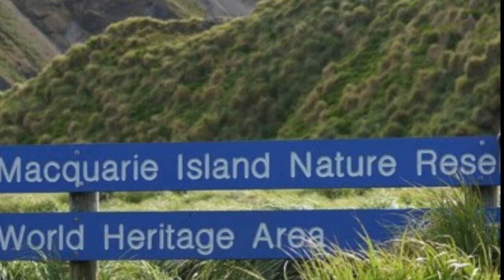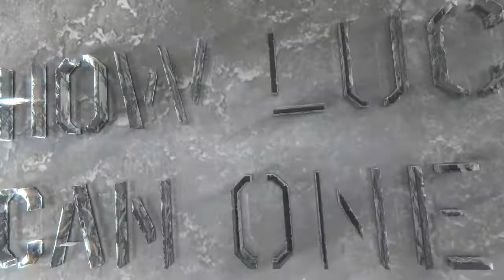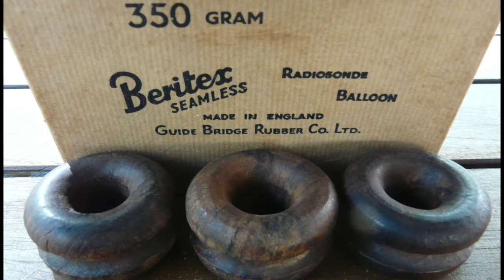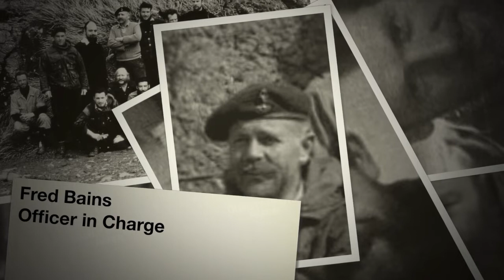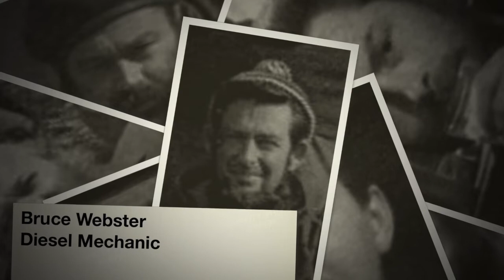Subantarctic Macquarie Island 1958 Expedition, a revised edition.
Macquarie Island Sub Antarctica, and my year of 1958. How lucky can one be. 70th Anniversary Celebration.

First published 25th March 2016 had 1544 views (24 minute duration) the new edition is 21 minutes with a lot more History and facts.